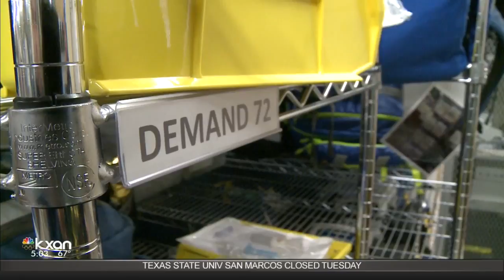How Austin-Travis County EMS prepares for icy and snowy weather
They are also supplying ambulances with extra blankets, scrapers and de-icers to use as needed